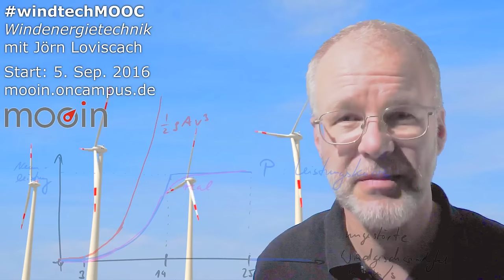Windenergietechnik, ein offener Online-Kurs